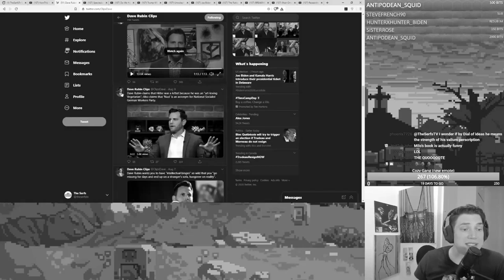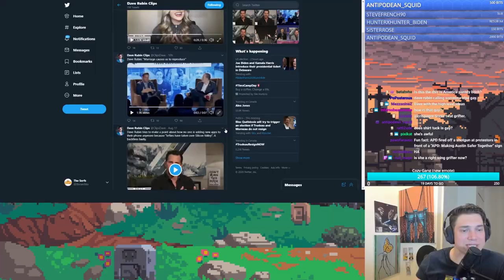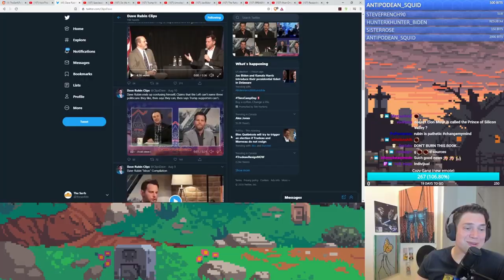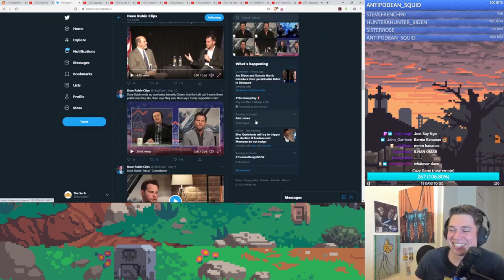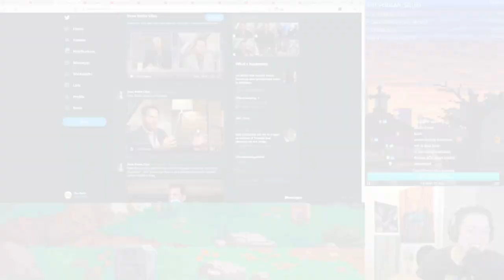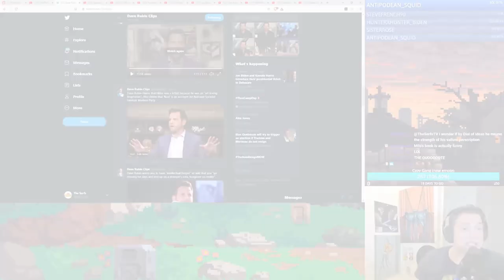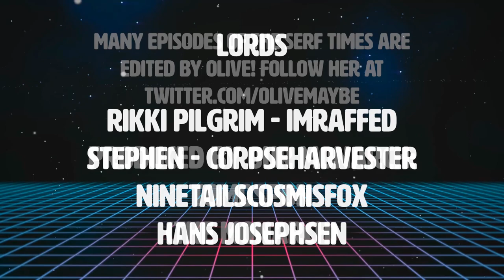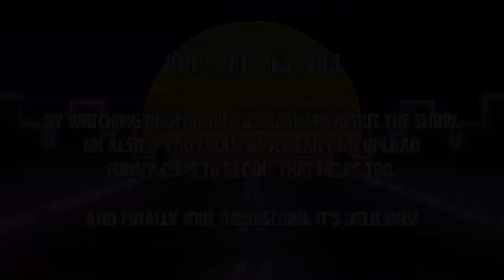Dave Rubin says Hitler was a socialist because he was vegetarian (and painted)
It's the ubermensch of high level ideas
Click▼

►BITCOIN - 3FxZvUqBiXN9ZJ7KGETo81KgK1WFHykKZQ
►LITECOIN - MNyAmy6rbv3H8VavFeZSqeQ1Ahw3hEfj2Y
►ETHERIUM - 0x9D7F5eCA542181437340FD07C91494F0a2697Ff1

►BITCOIN - 3FxZvUqBiXN9ZJ7KGETo81KgK1WFHykKZQ
►LITECOIN - MNyAmy6rbv3H8VavFeZSqeQ1Ahw3hEfj2Y
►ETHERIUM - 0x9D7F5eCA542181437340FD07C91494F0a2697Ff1